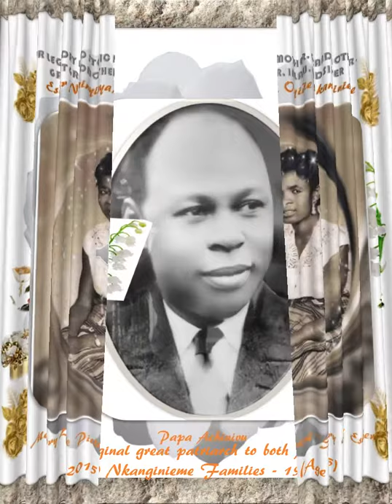4_Four Love songs Pictorial eulogies to our two wonderful parents by Ikem Nkanginieme.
4_Four Love songs Pictorial eulogies to our two wonderful parents by Ikem Nkanginieme.